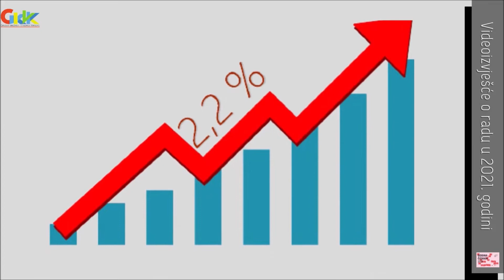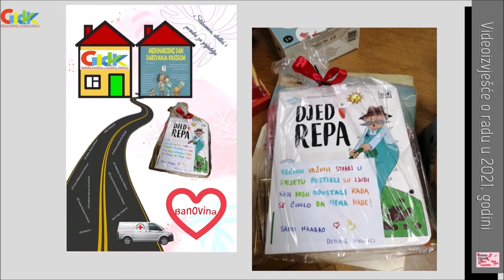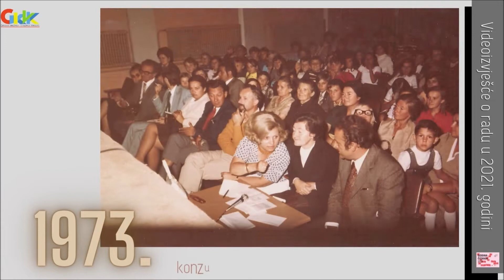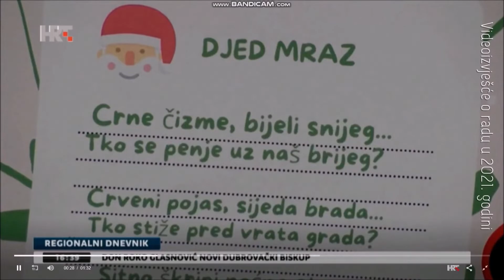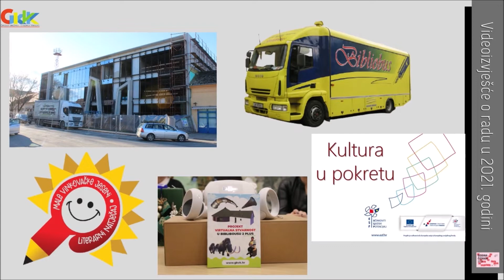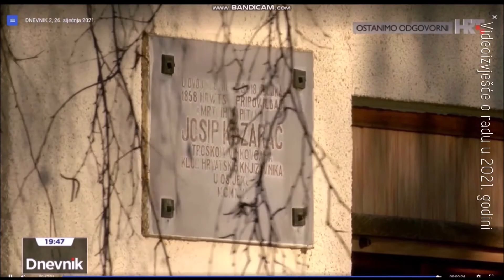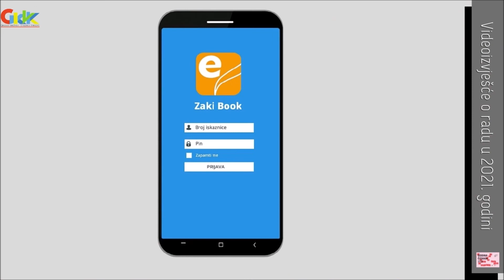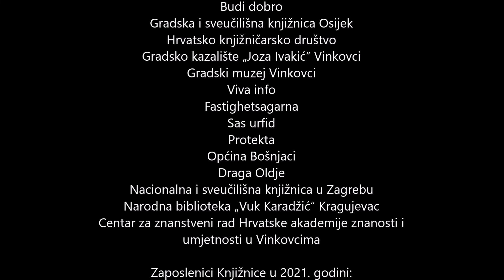Videoizvješće o radu Gradske knjižnice i čitaonice Vinkovci u 2021godini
Urednica: Vedrana Lugić
Redatelj: Tihomir Marojević
Tekst čitala: Željka Djeke
Fotografije:
Tomo Šalić – 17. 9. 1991.
Minja Peić
Arhiva Gradske knjižnice i čitaonice Vinkovci
Zicer Plavi ured
Ministarstvo unutarnjih poslova RH Ravnateljstvo civilne zaštite
Gradska knjižnica i čitaonica Petrinja
Nacionalna i sveučilišna knjižnica u Zagrebu
Culex d.o.o. Osijek
Ministarstvo kulture i medija Republike Hrvatske